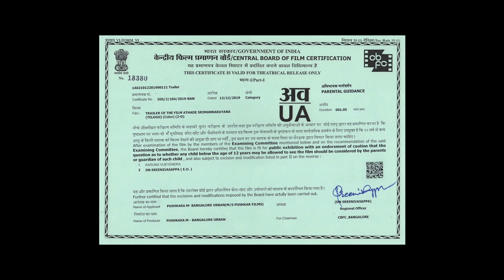Athade Srimannarayana Release Trailer - idlebrain.com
Athade Srimannarayana Release Trailer. January 1st Release. Directed by Sachin . Produced by Pushkara Mallikarjunaiah . Music: Ajaneesh Loknath and Charan Raj. Starring: Rakshit Shetty, Shanvi Srivastava, Balaji Manohar, Achyutha Kumar, Pramod Shetty and Madhusudhan Rao